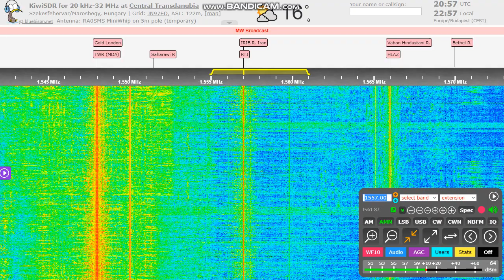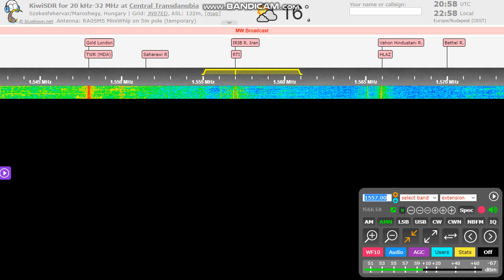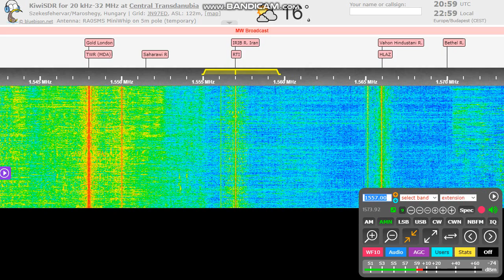China or Taiwan? 1557 kHz